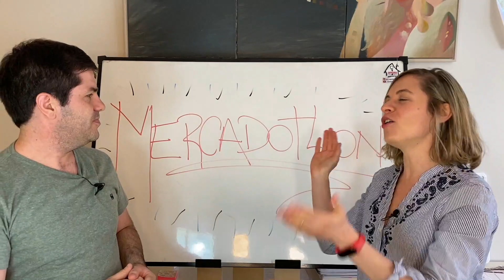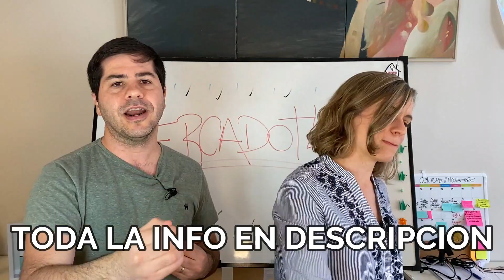▶️ Vender en Mercado Libre 😱| Cómo AUMENTAR las VENTAS en MercadoLibre 💰[ Toma ACCION💪🏼] MERCADOTLON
SE VIENE EL MERCADOTLON!!

🟡¿Quisiste comenzar un emprendimiento, pero no sabías por dónde empezar?
🟡¿Cuántas veces te hablaron del crecimiento del comercio electrónico, pero no sabías cómo sacar provecho de esta situación?
🟡¿Sabías que hay una GRAN cantidad de personas que hoy en día viven de la venta de productos en Mercado Libre?
🟡¿Quieres independizarte y tener ingresos de manera constante mes a mes?
🟡¿Vendes en MercadoLibre y queres aumentar tus ventas?

Si la RESPUESTA es SI...➡️ ENTONCES ESTE GRAN EVENTO ES PARA VOS ⬅️⁠

🤓Trabajamos y dedicamos MUCHISIMO TIEMPO a este entrenamiento TOTALMENTE GRATUITO!

¿De qué se trata?
➡️Vamos a tener ENTREVISTAS CON EXPERTOS
➡️VIDEOS con MUCHISIMO VALOR para tu negocio
➡️WEBINAR GRATUITOS con cupos limitados!

Todo entrenamiento GRATUITO te va a ayudar a crear o hacer crecer tu NEGOCIO!

¡Hacé click en los siguientes enlaces para registrarte y agendate las fechas!

🗓Webinar “5 CLAVES PARA EMPEZAR UN NEGOCIO EN MERCADO LIBRE”

🗓Jueves 19 de Noviembre – “3 ESTRATEGIAS PARA CRECER TUS VENTAS EN MERCADO LIBRE” – 22:00 hs (Buenos Aires, Argentina): Dale click al siguiente enlace y regístrate

¡Comienza la cuenta regresiva!